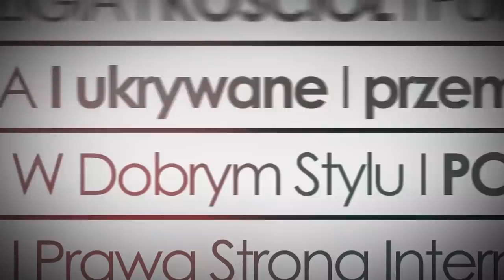Prawda o Tadeuszu Kościuszce. Tego nie dowiesz się w szkole!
Jaki światopogląd reprezentował Tadeusz Kościuszko? Czy jego działalność przysłużyła się Polsce? Dlaczego w XIX wieku nasz kraj służył sprawie światowej rewolucji? Czy polską historię należy napisać na nowo? W PCh24TV rozmawiają Jerzy Wolak i Michał Wałach.